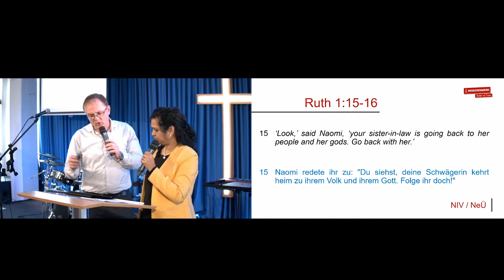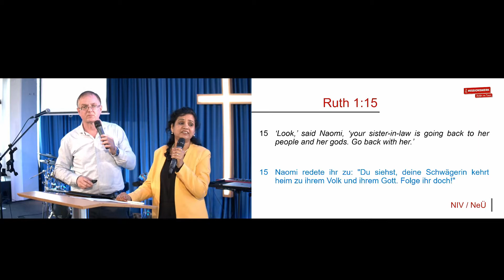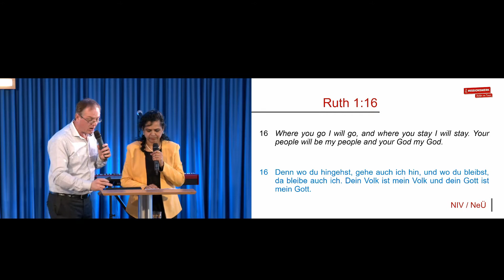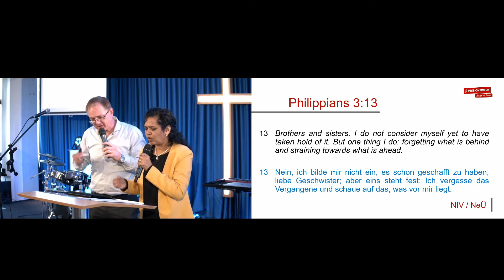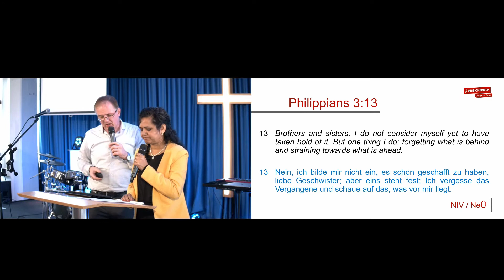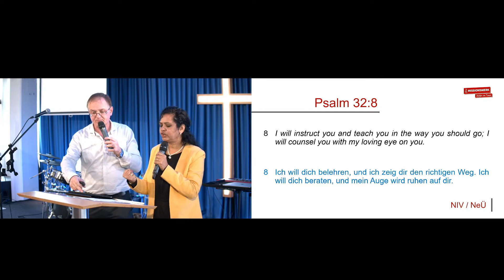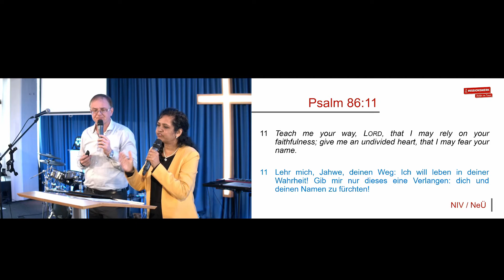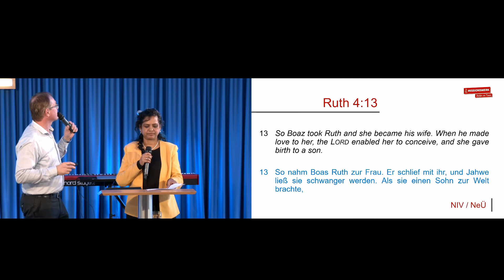Deine Wahl, Dein Los - Renuka Glöckner